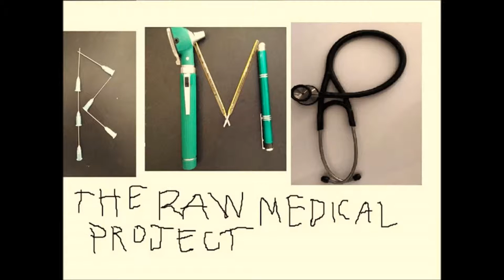Medicine vial adapter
This video shows a safety feature which allow practitioner not to use a needle in withdrawing the content of a vial